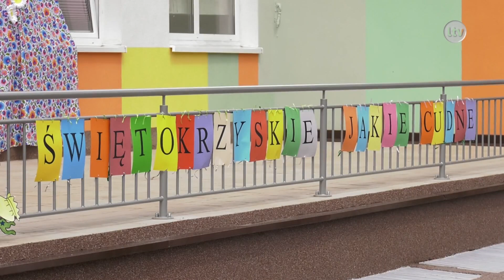Lokalna.TV OSTROWIEC i ŚWIĘTOKRZYSKIE: "Pajacyki" poznają region świętokrzyski